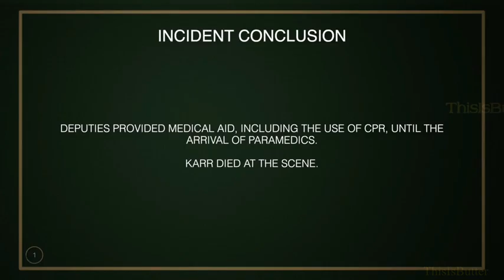Tuolumne deputy fatally shoots armed suspect during struggle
Tuolumne County Sheriff officials have released the body-cam video from the deputy-involved shooting that happened in Groveland.
The suspect, 42-year-old Shawn Karr of Coulterville, was pronounced dead at the scene. The deputy involved in the shooting was identified only by his last name, Zanini, in the video. As earlier reported here, on Tuesday, February 27, a white pickup truck was pulled over for several vehicle violations while patrolling along Merrell Road near Harper Road.

The driver was found to have a vile with white powder residue on him, suspected of being methamphetamine. Karr was the passenger, and the video shows that after arguing with Deputy Zanini, Karr ran but was tackled to the ground.

Deputy Zanini reports seeing a gun in Karr’s hand while they struggled, and that is when two shots can be heard. Two loaded guns were recovered, one on the ground within reach of Karr and the other in his left pocket